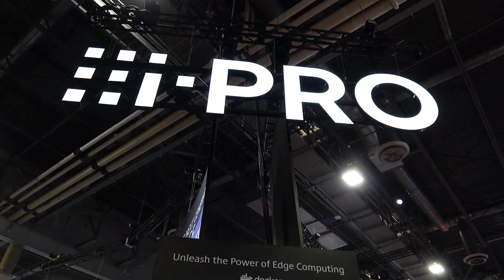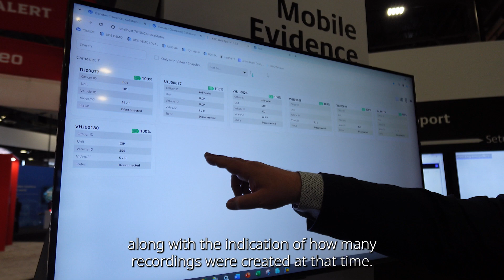[LOOKING BACK ISC-West 2024] i-PRO Mobile Evidence